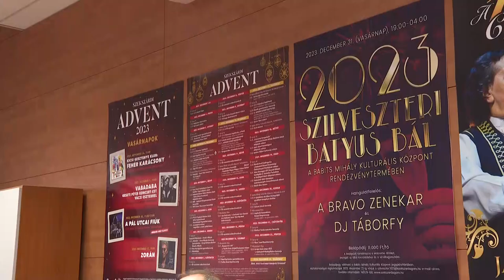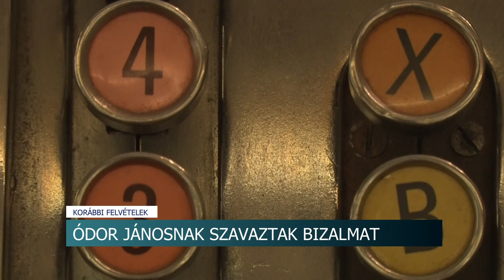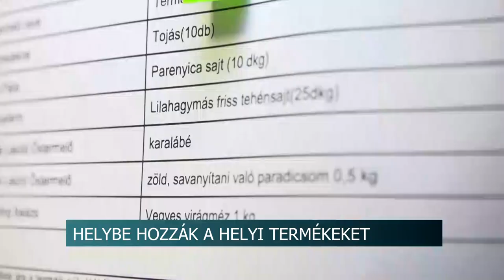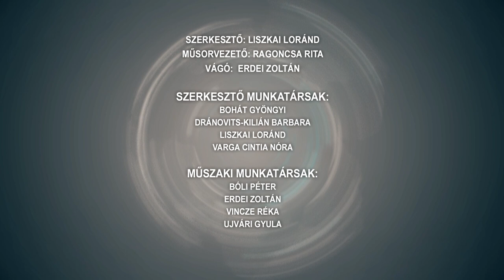Híradó - 2023.11.28.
Tartalom:
- Adventi programsorozat - rengeteg programot kínál a vármegyeszékhely
- Még ma is élő a Baka-irodalom - Ezt bizonyították a versszerető szavalók
- Közös próba - Kovács Alíz sikerét ünnepelték
- 200 éve született Petőfi Sándor - Gála műsor Dombóváron
Regionális hírek:
- Legyen nemzeti park a Mecsek! - javasolja a pécsi Fidesz jövő évi megválasztása esetén
- Somogyi kosár - Összehozza a vásárlókat és a termelőket a közösség
- Hétfőn volt a Magyar Véradók napja - vért adtak a Kodály gimnazisták Pécsen